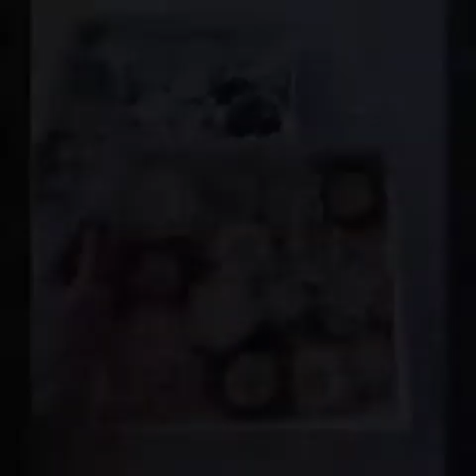crochet handmade flowers pattern